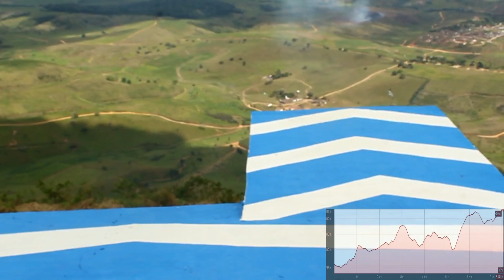[Trilha a Cavalo] Barragem de Água Azul a Serra de Jundiá.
Um dos melhores e mais bonitos passeios de 2019.